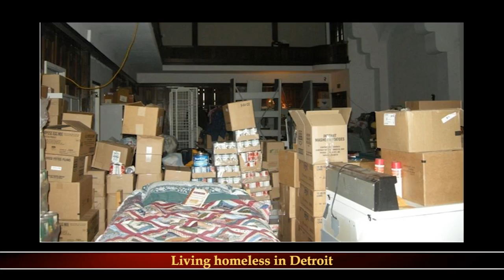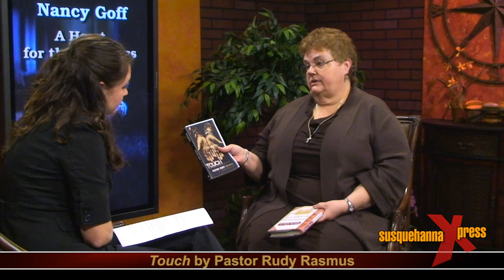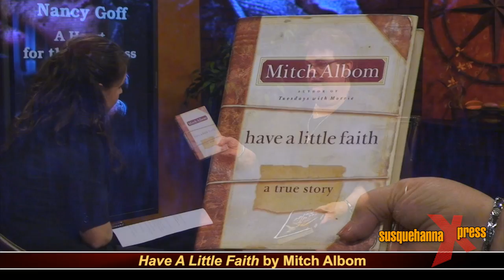Susquehanna Xpress Rev. Nancy Goff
Brittany talks with Rev. Nancy Goff about her mission with the homeless.